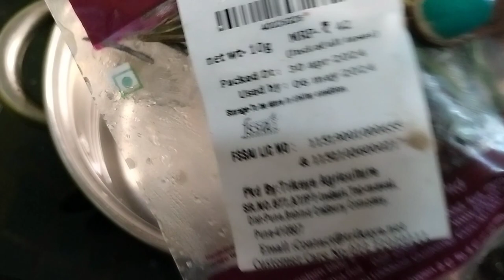Rosemary water at home|rosemary oil at home#rosemary